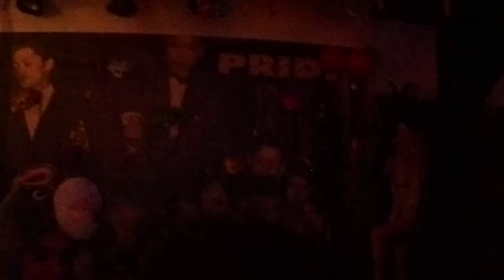KITTY'SWEET - CARNAVAL 2015 - PRIDE BAR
FAFÁ DE BELÉM - PIRILAMPO
SHOW CARNAVAL 2015 - PRIDE BAR